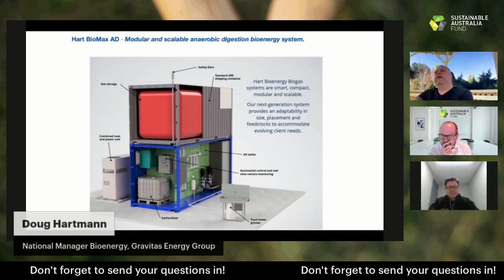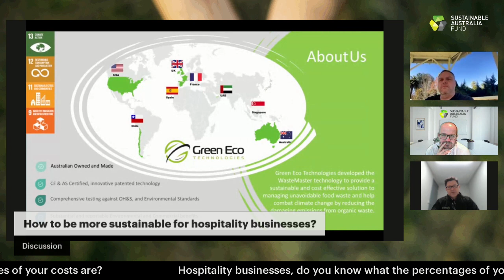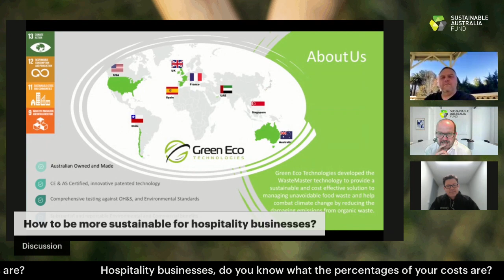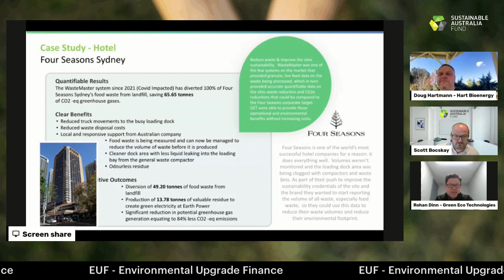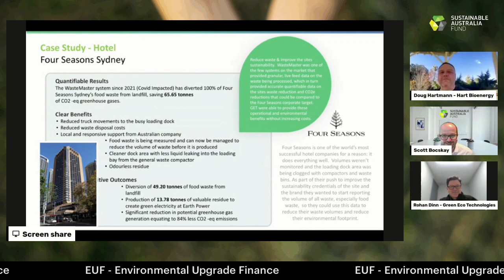Driving Sustainability in the Hospitality Industry: Empowering Waste Management with EUF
Join us to learn how businesses in the hospitality industry can become sustainable in their operations. Explore ways on how hospitality businesses can better manage waste through sustainable upgrades that can be financed by Environmental Upgrade Finance.

This is a great opportunity for businesses to join remotely and hear from experts in the fields of hospitality, finance, and sustainability about ways to save money in your businesses and become more sustainable.

In this live session, learn about:
- How hospitality businesses can become more sustainable
- Waste management system in hospitality businesses and how
- Environmental Upgrade Finance can fund it
- What kind of sustainable upgrades that can be done
- The types of project that can be funded by Environmental Upgrade Finance

Speakers include:
1. Scott Bocskay, CEO of Sustainable Australia Fund
Scott is a pioneer in green finance, an experienced Chief Executive Officer with a demonstrated history of working in the financial services industry, as well as a strong business development professional skilled in Energy, Sustainability, Renewable Energy, Project Finance, and Sustainable Business.

2. Rohan Dinn, Global Sales Operations Manager of Green Eco Technologies
Rohan plays a pivotal role in reducing food waste disposal and greenhouse gas emissions worldwide. With expertise in solution design and business processes, Rohan successfully establishes market presence and empowers the sales team to promote and deliver innovative WasteMaster technology to customers.

3. Doug Hartmann, National Manager Bioenergy of Gravitas Energy Group
Doug is the founder and CEO of Hart Bioenergy, Co-Founder of Organic Biopower, and currently the National Manager of Bioenergy at Gravitas Energy Group. His mission is to accelerate the world's transition to sustainable bioenergy, clean water, regenerative agriculture and healthy food.